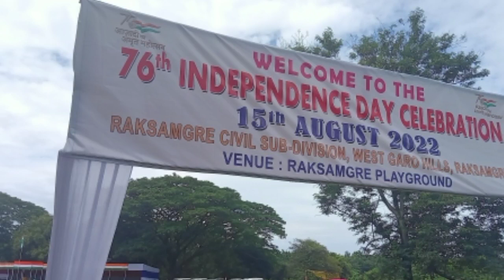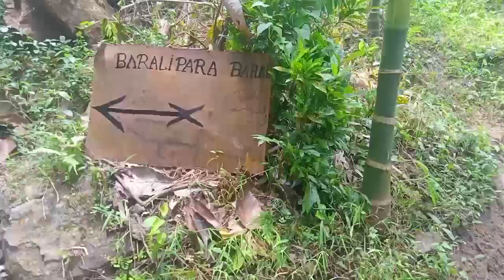Happy Independence day# Roaming to Baralipara❤️❤️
Happy Independence day#Roaming to Boralipara ❤️❤️